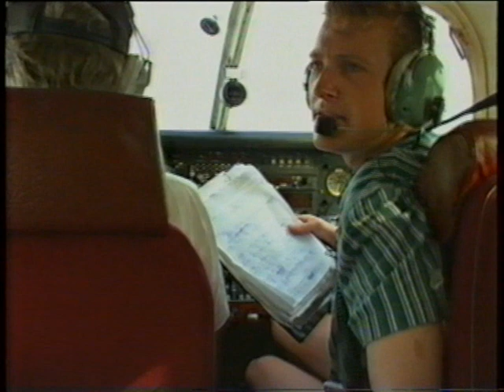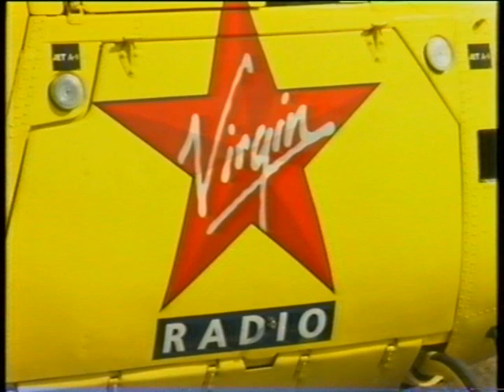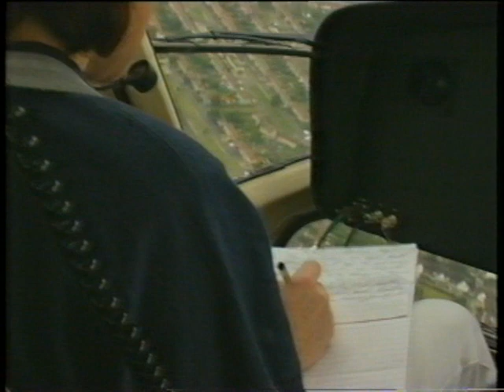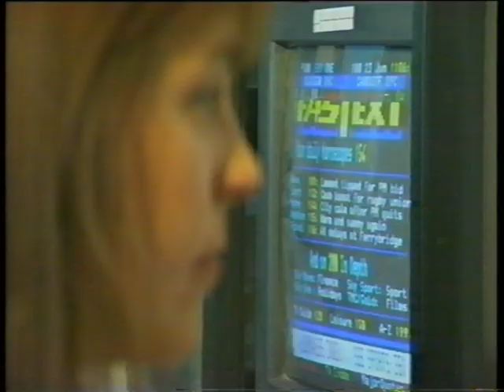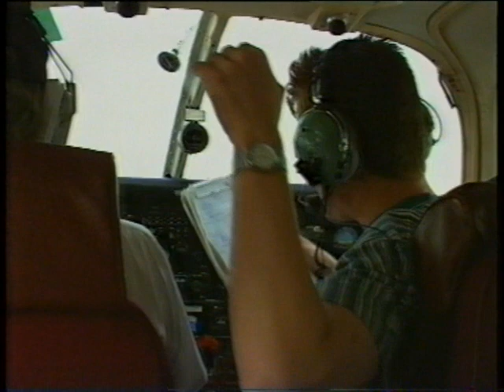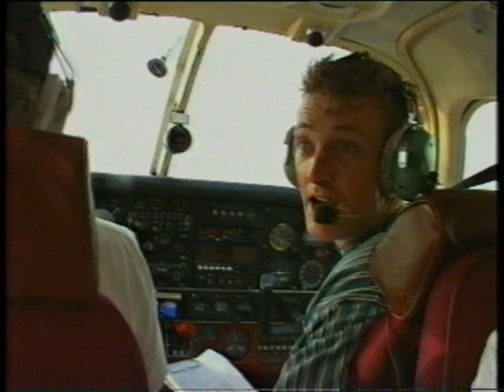Battle for Londons skies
Investigation into the London flying eye traffic planes.. are they spotting jams from the air or are they simply a sexy delivery platform being sent information from a ground based  travel office..?